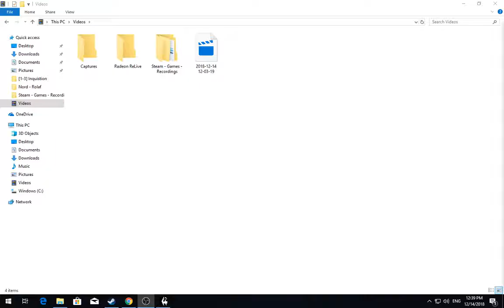[1/10] Skyrim [SSE] - Rolaf - Episode 242 [NC]